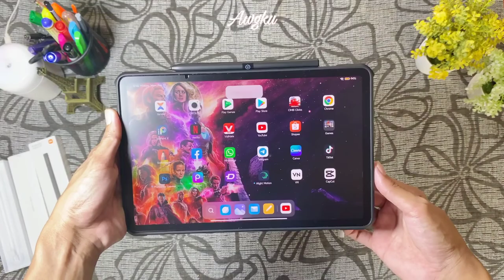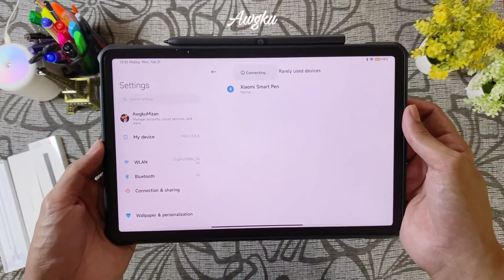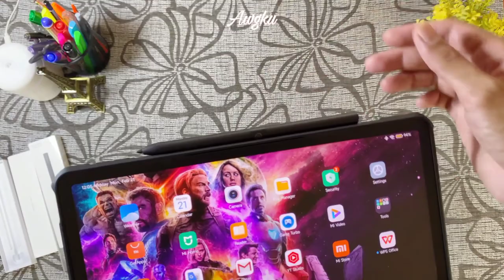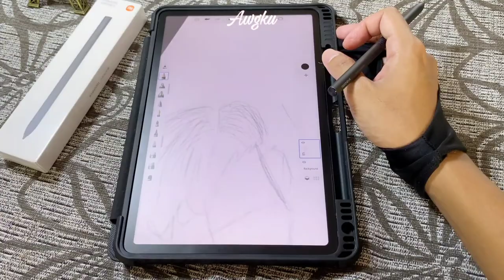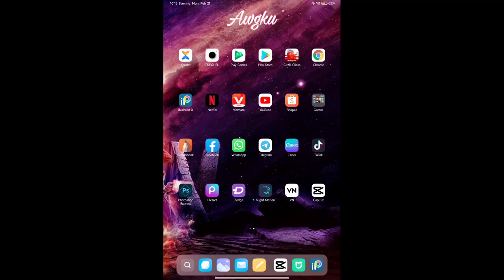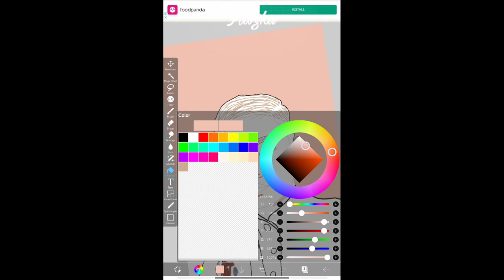My Xiaomi S Pen ❤️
🔷 Xiaomi Pad 5 Touch Pen / Xiaomi Pad 5 Pro Touch Pen